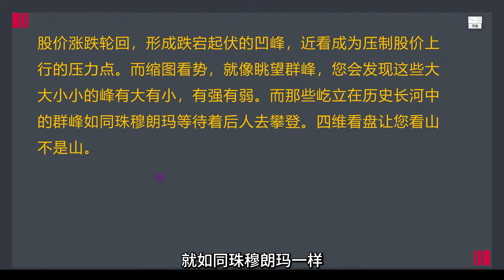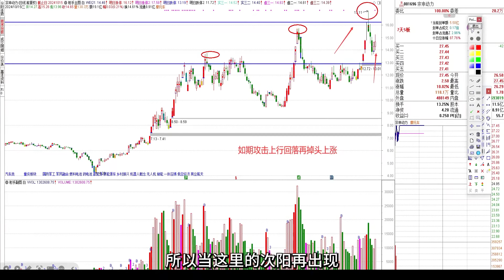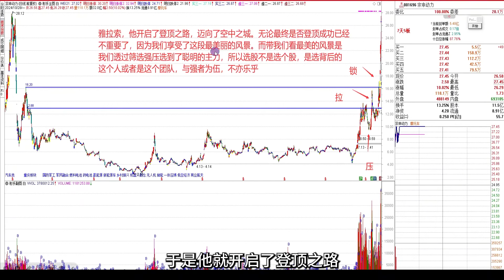【射手教股】2024-10-31 峰中之王——战略峰，与强者为伍，用战略的眼光来看山！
射手擒龙，射手复盘，射手教股，射手老师
射手老师进修课程目录：
涨停王中王-启动主升眼；涨停王中王--承接；涨停王中王—筹码转换
涨停王中王—筹码；黄金劫战法；金蝉脱壳—解套盈利；选股终章--筋斗云；
新主升战法一筹码转换判牛；寻龙擒龙之选股；
龙洗盘—追龙；
四绝擒龙—伏击妖股；射手擒龙-龙启动；射手擒龙--龙分时；龙异动—亮剑；
涨停潮的秘密；六脉神剑-揭秘龙虎榜；核心战法系列-双鹰战法；一剑封喉 出手见红；火眼金睛-三元顶格战法；
决战主升浪-位置与爆发；决战主升浪【2】-战略主峰策略；主升浪3终章——猛牛回头；融会贯通决战主升浪辅导课；天眼通终章凹峰—擒妖绳；天眼通情绪周期与分时天眼；筹码转换照妖镜【下】；天眼通之筹码转换照妖镜；
核心主控—擒龙诀【卖出与辨位】；核心主控—擒龙诀（如何买入）；
专项课：极阴次阳实战；
王牌柱的量级；刹车换挡加油进阶；王牌柱的量性；正课——黄金梯；正课——综合运用